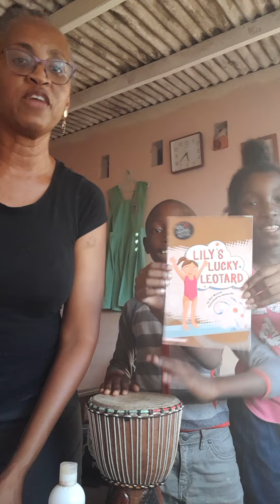You Want Me Paint You Toenails Fuh You?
It's poetry time.  Timar and Timara love me up like nobody's business.